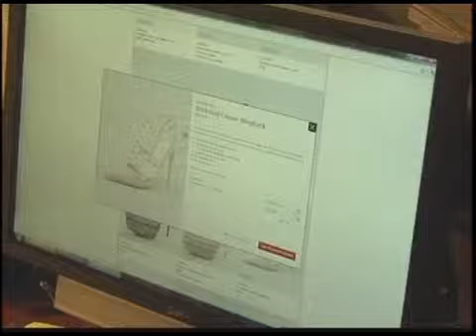Murkowski: Internet sales tax bill unfair